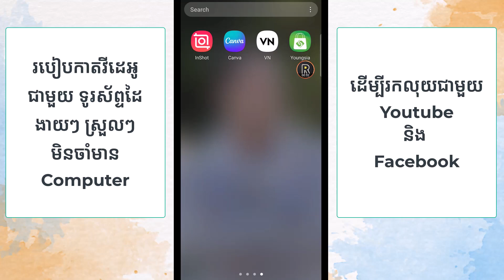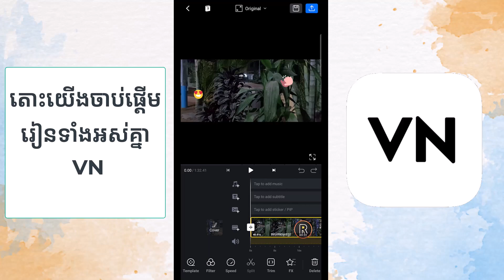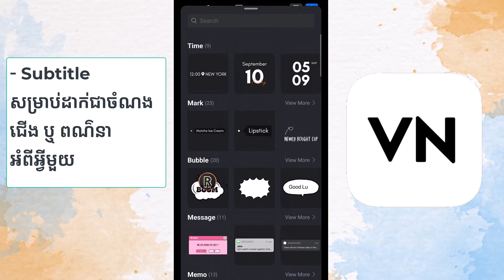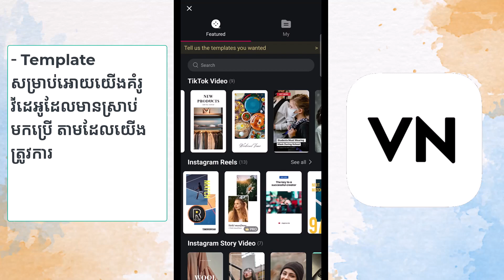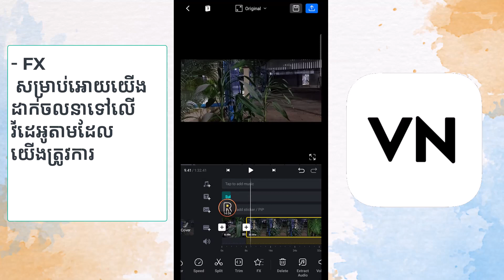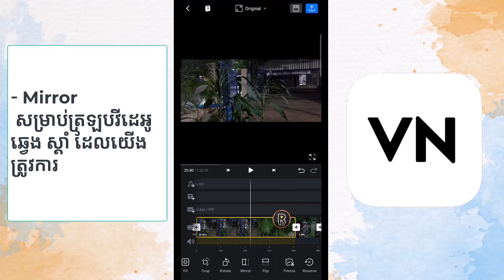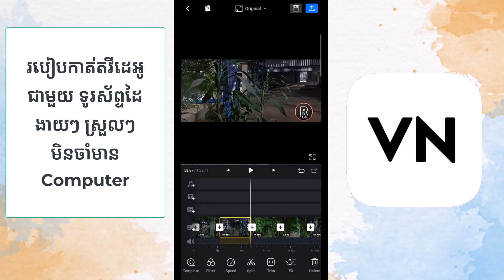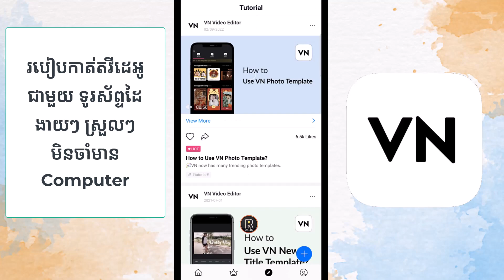ប្រើ VN កាត់ ត វីដេអូ តាមទូរស័ព្ទដៃ! VN Video Editor